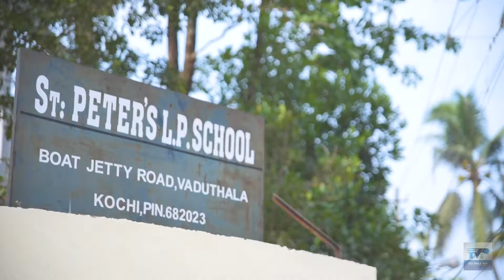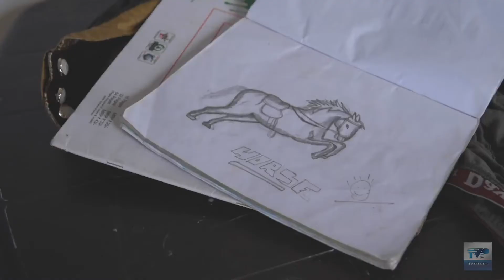Dove lui vuole puntata 4 - Vaduthala